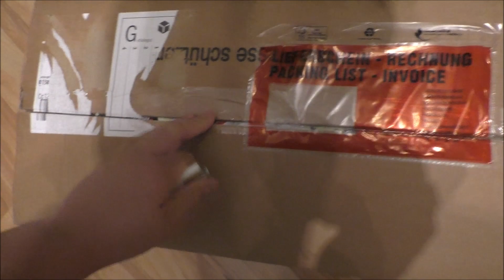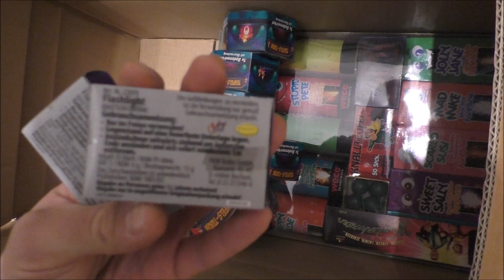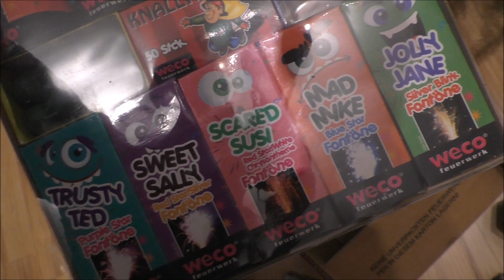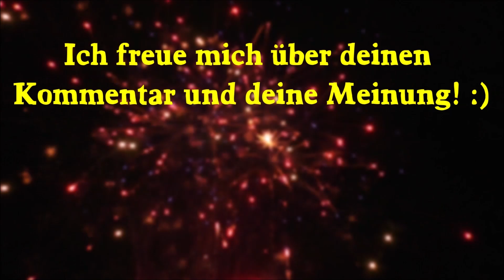Feuerwerk Unboxing - F1 Bestellung Pyroland 2020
Wenn schon kein Kat.2 in diesem Jahr dann eben noch ein kleines Unboxing mit einigen Neuheiten aus der Kategorie F1, die ich für ein paar Testvideos im neuen Jahr bestellt habe und im Video auspacke :D

PYRO TEAMSPEAK-SERVER
Reden über Feuerwerk und Möglichkeit zum Zocken - das ganze Jahr
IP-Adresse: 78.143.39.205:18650